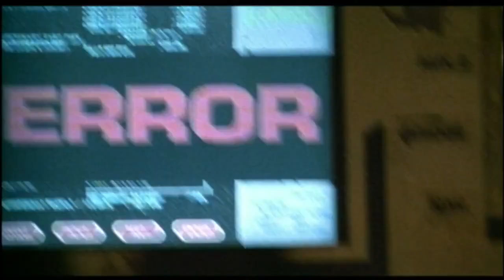Pitch Black 2000 online greek subs Official® Trailer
Απέραντο Σκοτάδι: Ένα διαστημόπλοιο που μεταφέρει 40 επιβάτες – μετανάστες σε άλλες αποικίες, συγκρούεται με μετεωρίτη και κάνει αναγκαστική προσγείωση σ’ έναν αφιλόξενο πλανήτη, που φωτίζεται από τρεις ήλιους. Ανάμεσα στους λίγους επιζώντες είναι και ο Ρίντικ, ένας κατάδικος που μεταφερόταν σε άλλη φυλακή. Ανήμποροι να στείλουν σήμα για την διάσωσή τους, οι επιζώντες με επικεφαλής την Κάρολιν Φράι, πρώην βοηθό του νεκρού πια κυβερνήτη, είναι αναγκασμένοι να ψάξουν για τροφή και νερό ενώ καθώς η νύχτα πέφτει, δεν αργούν να έρθουν αντιμέτωποι με την φρικτή αλήθεια: οι πραγματικοί κάτοικοι του πλανήτη είναι ιπτάμενα ερπετά, διψασμένα για αίμα...

Σκηνοθεσία: David Twohy
Σενάριο: Jason Brubaker Fireball Tim Lawrence David Twohy
Ηθοποιοί: Vin Diesel, Radha Mitchell, Cole Hauser,

IMDb icon 7.1/10
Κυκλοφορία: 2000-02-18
Χώρα: US
Γλώσσα: English
Διάρκεια: 109
Προϋπολογισμός: $23,000,000
Έσοδα: $53,187,659